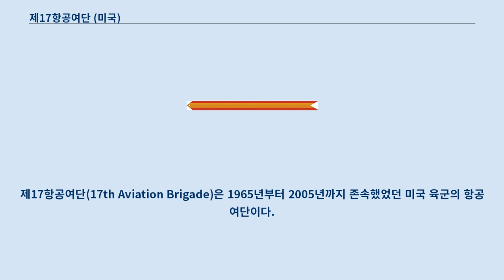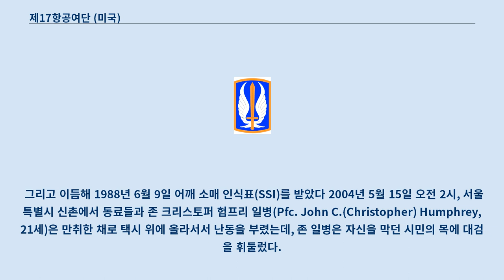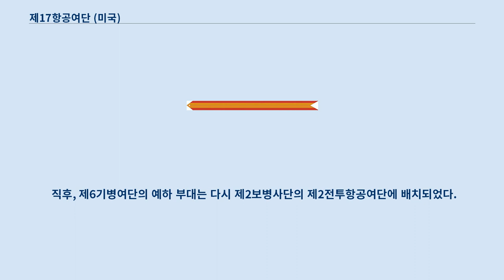제17항공여단 (미국)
제17항공여단(17th Aviation Brigade)은 1965년부터 2005년까지 존속했었던 미국 육군의 항공 여단이다.
 표어는 "Freedom's Eagles→자유의 독수리" 제 1대대는 성남의 서울비행장에 있었으며 표어는 "Flying Dragons"이다.
 UH-60 블랙호크를 주 기종으로 하였다.
 부대는 최초에 제1항공여단의 하위 부대인 "제17항공단"으로서 전투 서열에 편성되고 냐짱에서 1965년 12월 15일에 창설되었다.
 1968년 12월 31일 고유 부대 인식표를 받았다.
 이후 여단 본부는 1970년 10월 호아탄현, 1972년 1월 플레이꾸시로 옮겨갔다.
 베트남 전쟁이 끝나자, 캘리포니아 주 오클랜드로 철수하고 그곳에서 1973년 3월 16일 해산하였다.
 1975년 6월 1일, 제17항공단은 대한민국에서 재소집되었다.
 캠프 험프리스에 본부를 두고 주한 미군, 한미연합사령부, 제8군에 대한 군수와 항공 전투 지원을 담당하였다.
 장비로는 UH-60 블랙호크, C-12 휴론, CH-47 치누크를 갖추고, 제164항공관제근무단에게서 항공 관제를 받았다.
 1987년 12월 16일, 여단으로 증편되었다.
 그리고 이듬해 1988년 6월 9일 어깨 소매 인식표(SSI)를 받았다 2004년 5월 15일 오전 2시, 서울특별시 신촌에서 동료들과 존 크리스토퍼 험프리 일병(Pfc. John C.(Christopher) Humphrey, 21세)은 만취한 채로 택시 위에 올라서서 난동을 부렸는데, 존 일병은 자신을 막던 시민의 목에 대검을 휘둘렀다.
 그는 한미협정에 따라 대한민국 측으로 신병이 인도되었고 7월 26일에 살인미수죄를 적용하여 구속되었다.
 9월 17일 서울중앙지방법원에서 2년 6개월을 선고받았다.
 2005년 6월 16일, 제17항공여단 본부가 해산하였다.
 이것은 미국 육군의 재편성에 따라 전투항공여단(CAB)을 구성하기 위해서다.
 제52항공연대 1 대대 예하 본부, C, D 중대는 알래스카 주 포트 웨인라이트로, 제2대대 A 중대는 4월 25일에 포트 후드로 옮겨갔다.
 그리고 제1, 6대대의 A중대는 한반도에 그대로 남아 제2대대로 재편었는데. 제2대대를 포함한 한반도에 남는 예하 부대는 제6기병여단에 재배치되었다.
 직후, 제6기병여단의 예하 부대는 다시 제2보병사단의 제2전투항공여단에 배치되었다.